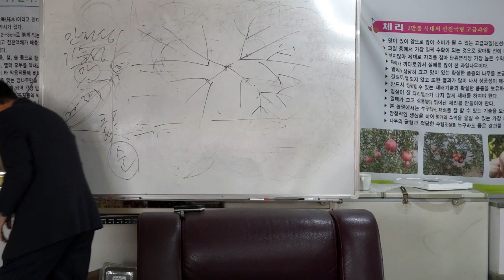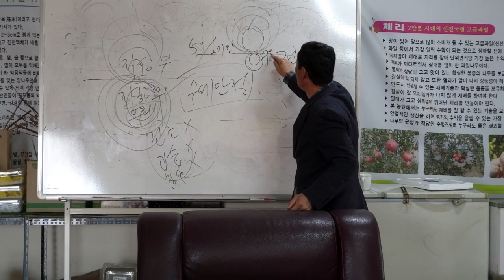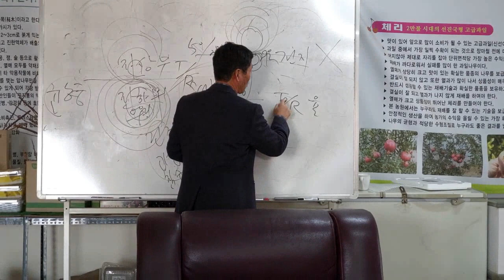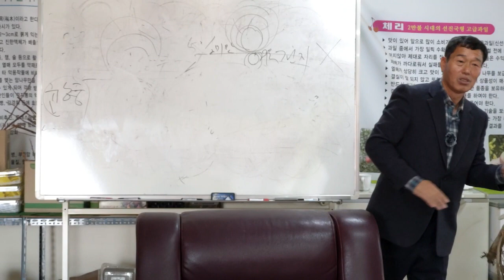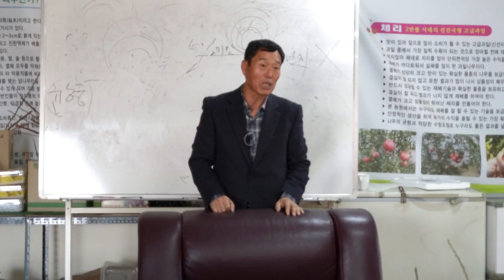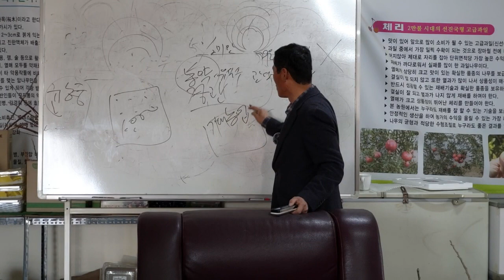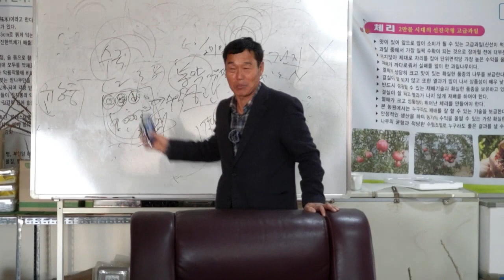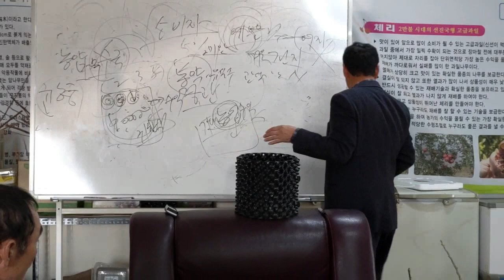체리재배 수형잡는법 피칸 나무심는법 나무심는시기 경관농업 수국재배 11월 23일 3번째교육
나무를 어떻게 가꾸어야 하는가?(수형잡기)
체리의 가지만들기와 수세안정, 피칸의 설명
나무심는 방법 및 나무심는 시기  나무수국의 특성설명